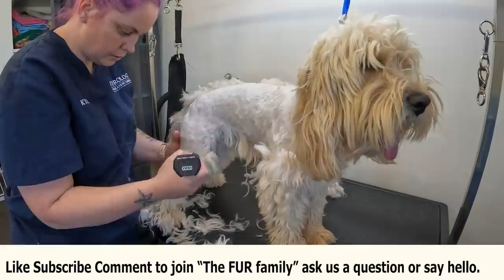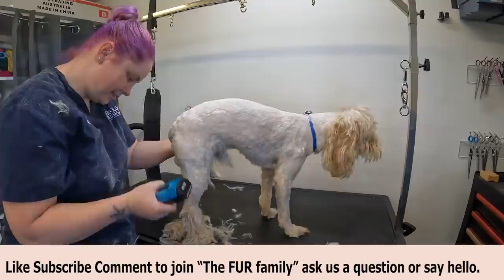Big Matted Happy Dog gets a Groom. Spoodle, Cocker-poo (Cocker Spaniel X Poodle) Surf's Up!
Meet Barnie The Awesome chilled surfer dude. Watch as Epic Kylie "Shreds" her way through this groom, the dude is Awesome. He is so totally Gnarly. His hair is a big Scruffy mess but Kylie is too totally Rad, she knows what to do Barnie is so totally Stoked at the end. Alright!! Totally Awesome dudes!!! have a Sweet day, Surfs UP!!

Thumbs 👍 up for Dale! thanks for the edits and the music, boo!

Facebook @Furology Riverland Pet Grooming

Thanks for your support and have a fantastic day 😀